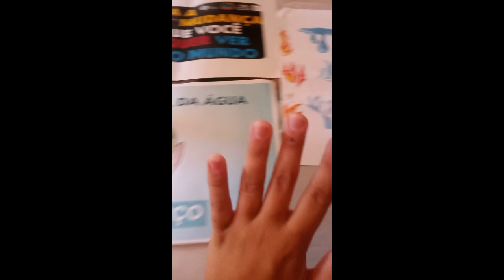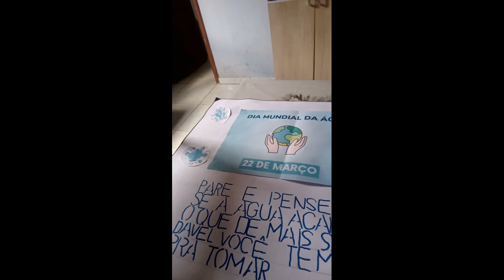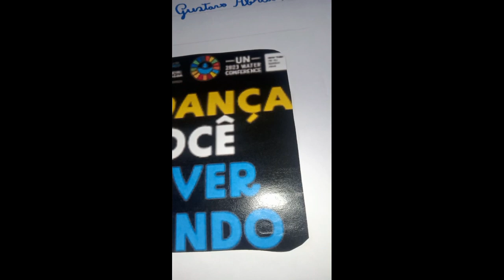FAZENDO CARTAZ SOBRE O DIA MUNDIAL DA ÁGUA!